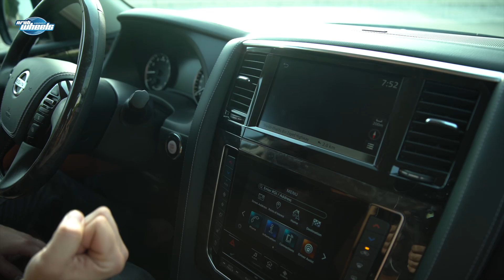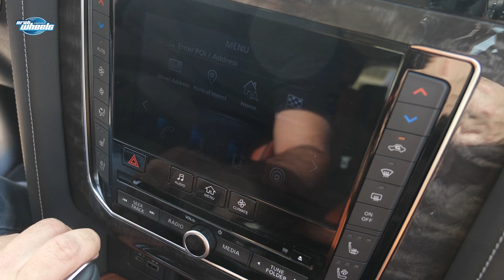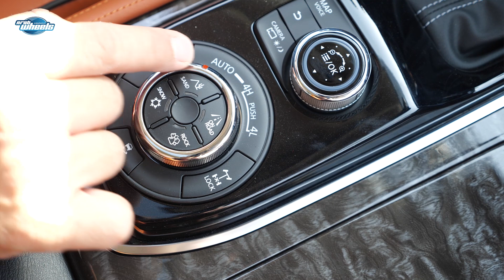Test Drive Nissan Patrol 2020 تجربة قيادة نيسان باترول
Test Drive 2020 Nissan Patrol in Abu Dhabi, UAE. ArabWheels® (by Issam Eid)
تجربة قيادة نيسان باترول موديل 2020  في أبو ظبي. اراب ويلز عصام عيد